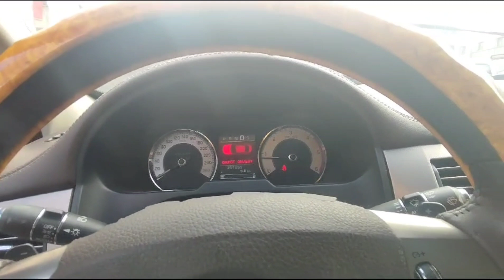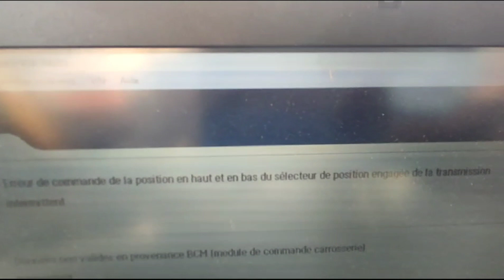Réparation levier sélecteur de vitesses Jaguar XF XE XJ bloqué ne tourne pas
Les leviers sélecteurs de vitesse Jaguar ont des problèmes de sélection le P, R, N, D ne sont plus reconnus, la voiture ne démarre plus ou démarre par moment, le bouton reste bloqué sur P, le bouton ne monte pas ou ne descend pas...

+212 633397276